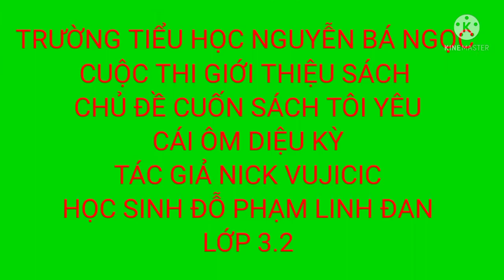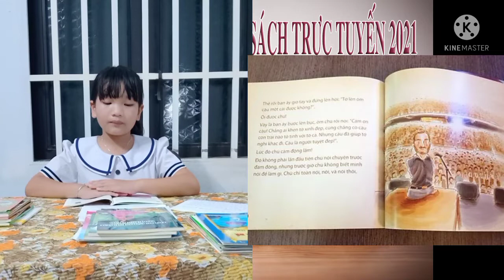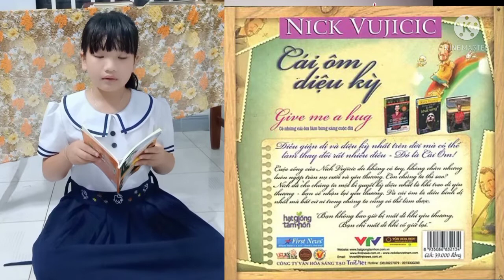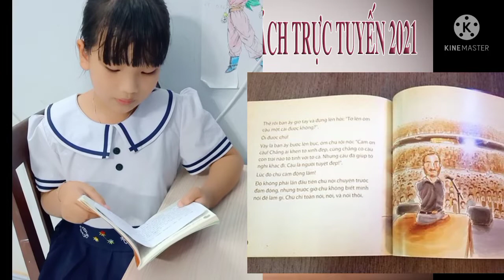cái ôm diệu Kỳ . giới thiệu sách linh đan lớp 3.2